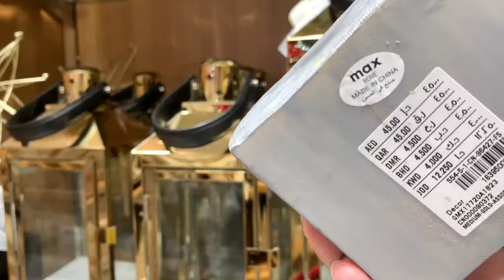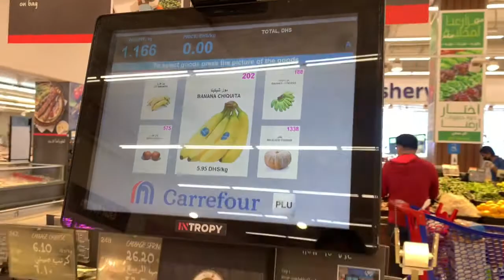Robot in Dubai | City Center Mirdif | Fittalks